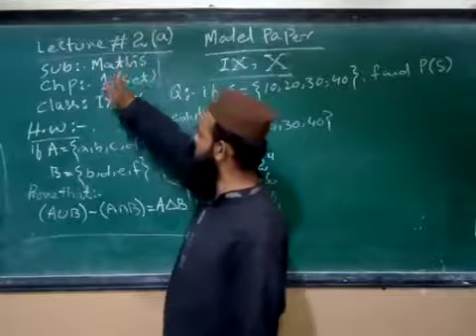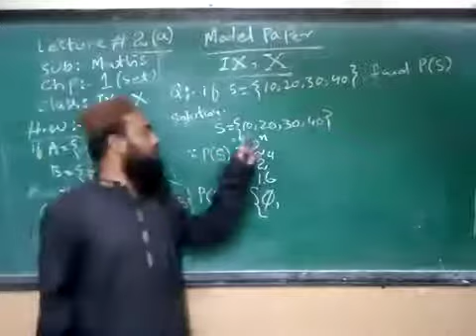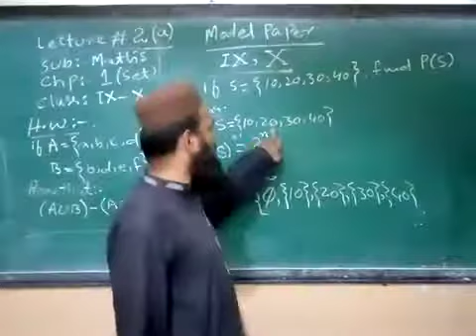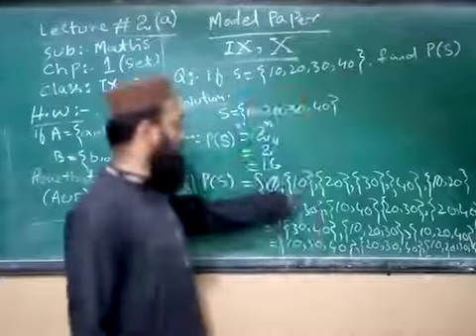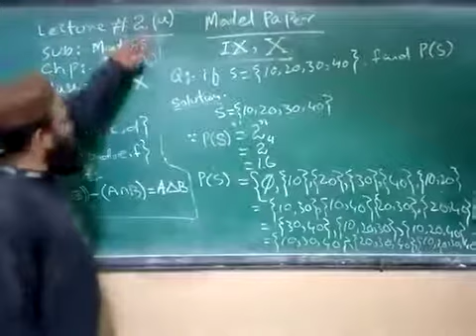4 May Class 9 Math L1